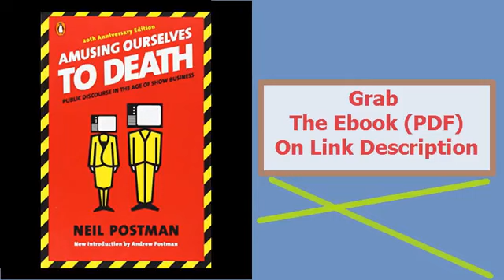Amusing Ourselves to Death Public Discourse in the Age of Show Busine